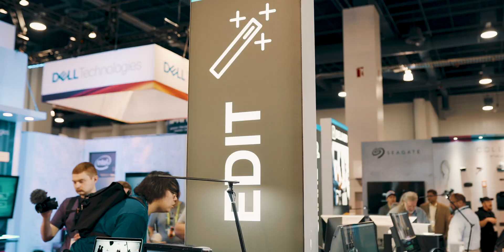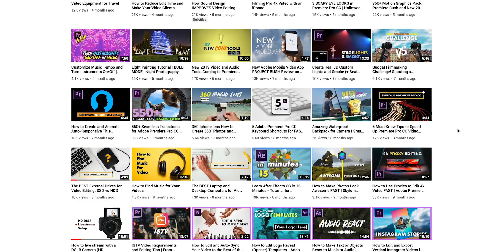Using Youtube to MAKE MONEY - USE IT TO GET YOU WORK - Interview with Premiere Gal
If you're looking to use Adobe Premiere Pro, then Kelsey AKA Premiere Gal is the Adobe Premiere Queen, her channel, which now boasts over 100K subscribers is the best way to learn Adobe Premiere, whether you're a beginner or a Pro.

Interview with Premiere Gal - Why you should have a YouTube Channel

In the interview, we ask Kelsey about her journey from 0-100,000 subscribers, including 'What made her start the channel? What issues did she have when learning Adobe Premiere?

(Marks Instagram with business tips)

If you edit videos make sure to check out Wipster. It allows you to share videos with your clients to get great feedback!